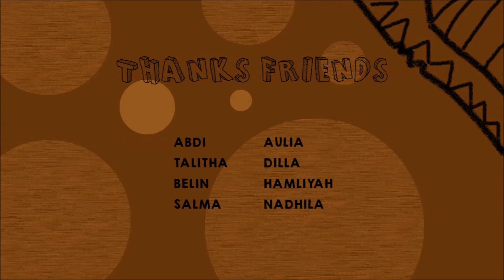Diarykse - Meeting Skenario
Diarykse adalah video diary keseharian Naufalkse.